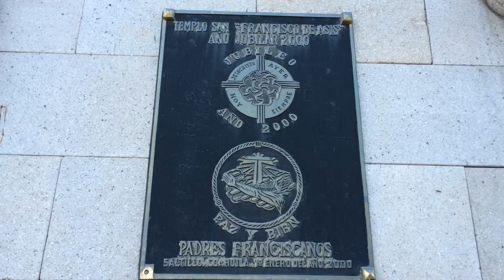Templo San Francisco de Asis Saltillo Mexico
The Templo de San Francisco de Asís is a Catholic church in Saltillo, Mexico.